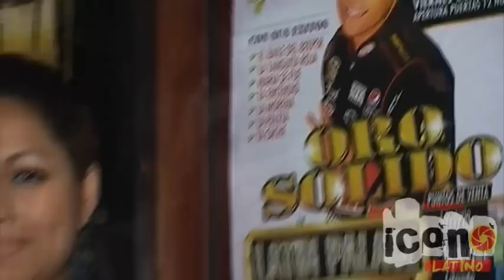ORO SOLIDO 1